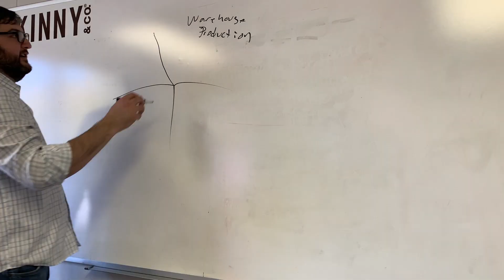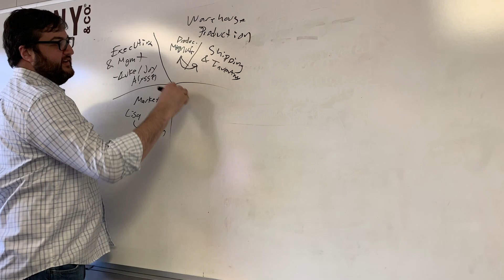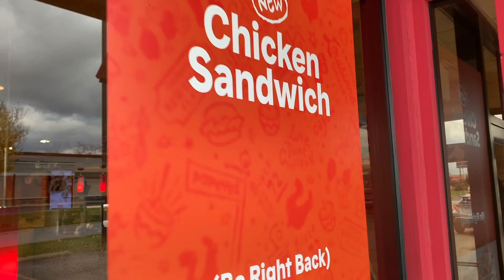My Brother Started a YouTube Channel: Vlog for November 3, 2019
My brother started a YouTube channel with his wife. Follow along as my parents visit my house and I visit them!

0:01 Sunset photoshoot with my family on Grandad bluff
1:08 Ben Wickerham for MCU podcast
1:30 Dinner with the family at Senor Villa
2:10 Organizational mapping with Skinny & Co.
2:36 Dad cooks eggs and bacon
3:07 Brother started a YouTube channel
3:52 Preview of brother's content
4:04 Saying goodbye to mom and dad and head back to La Crosse
4:43 Preview of video to come
4:54 Driving on the highway
5:14 Stopping at Starbucks
5:20 Stop at Popeye's Chicken
5:25 Falling asleep on the road so I stopped for the night at a hotel

Credit: Music: Envato Market